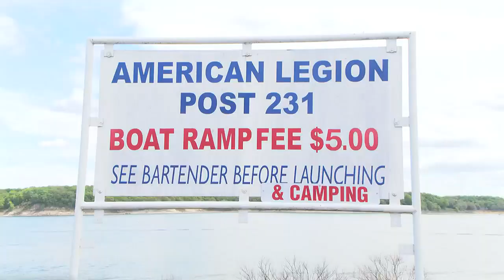American Legion Post 231 holds Annual Easter Egg Hunt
The American Legion Post 231 hosted its Annual Easter Egg Hunt on Sunday in Pottsboro. The Easter event is one of the fundraisers the organization puts on to be